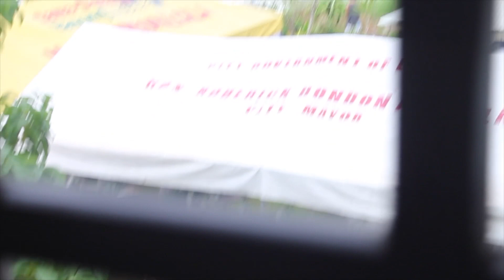Philippines Wedding -Exclusive Cake! (JM&Jessa) - travel vlog (part 5)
Am I the only one who feels like they never get a piece of the cake at a wedding? After the bride and groom cut it - it's taken away and disappears, never to be seen again! Now I FINALLY know where the cake goes, and this time I got to eat some! (The cousins eat it all in the kitchen.)

My cousins wedding in the Philippines from dawn until dusk -
 they go all out! I had an amazing time celebrating with JM & Jessa on their big day.

Locations:
Esperanza  Home Ministries Guest House
Mayao, Lucena City, Quezon, Philippines